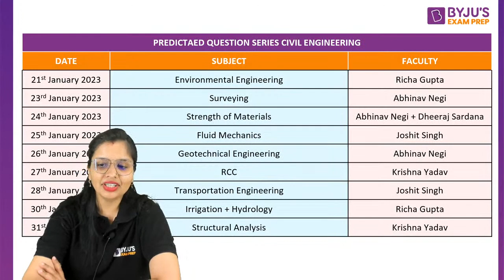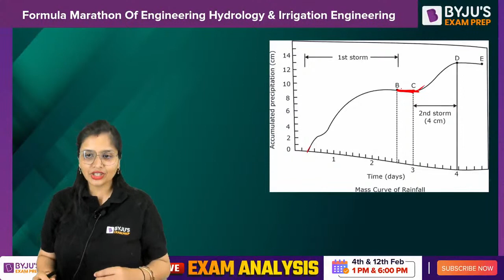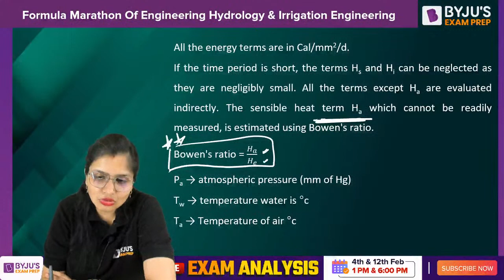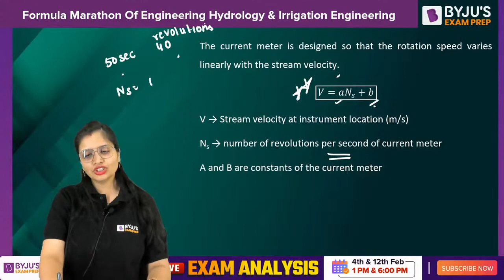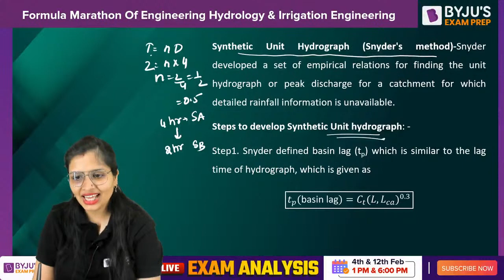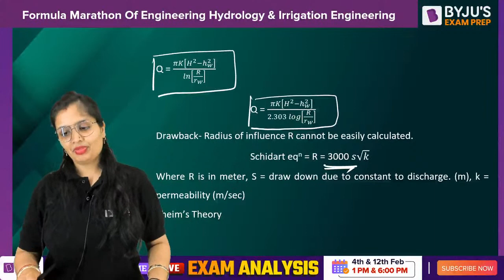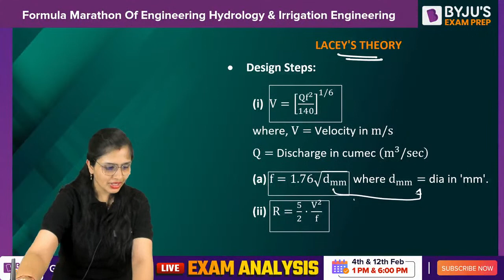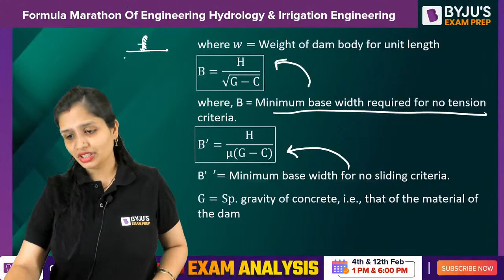Irrigation Engineering & Hydrology | Formula Revision | GATE & ESE 2023 Civil Engineering (CE) Exam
Join this session for a formula revision of Irrigation Engineering and Hydrology for the GATE 2023 and ESE Civil Engineering exams.

In this session, BYJU’S Exam Prep GATE expert, Richa Ma’am, helps you revise the most important Irrigation Engineering and Hydrology formulas for the GATE CE exam. Ma’am covers all the essential Hydrology and Irrigation Engineering formulas you need to know for the GATE exam and are a valuable resource for your revision. This Civil Engineering formula revision gives you a clear understanding of Irrigation Engineering and Hydrology which are of great help for Irrigation Engineering GATE questions.

The main highlights of this session are:
- Irrigation Engineering quick revision for GATE
- Engineering Hydrology formula revision
- Irrigation Engineering formula revision

Share this Irrigation Engineering quick revision session with other aspirants to help them revise Irrigation Engineering in Hindi and do a quick Hydrology formula revision and Irrigation Engineering for GATE.

Want to ace your prep for GATE, IES, BARC, ISRO, HPCL, HAL, BHEL, PSUs, NIELIT and PGEE exams? Prepare for BYJU’S Exam Prep GATE with the most extensive resources and crack the exam with a good rank.